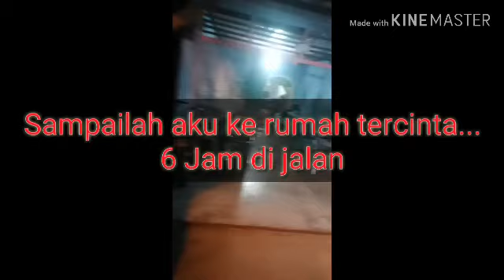Tour ASAP RIAU / 6 KABUPATEN / KOTA DENGAN MOTOR HONDA BEAT TUA / VIRALKANLAH